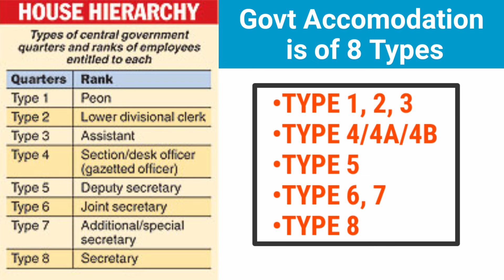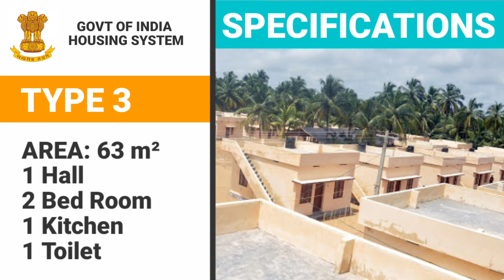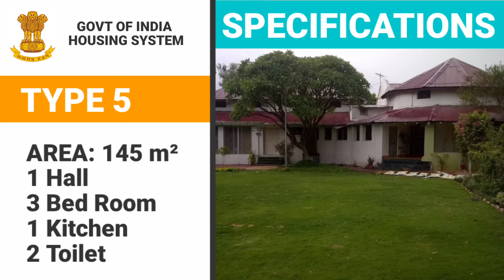ALL TYPES OF GOVERNMENT QUARTERS || TYPE 1-2-3-4-5 || Group A B C D सरकारी मकान Indian Government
Government Quarters – Classification of Residences.
Eligibility of an officer for Government accommodation shall be determined as per the Grade Pay of such officer in his present post held in the Government of India.

Date of priority in respect of lower type accommodation i.e. Type-I to Type IV shall be the date of joining the service in the Government of India.

in the case of Secretaries to the Government of India and Additional Secretaries to the Government of India, the date of joining in the Government of India at Delhi shall determine their inter-se seniority subject to condition that no junior batch officer of the same service shall get priority over his senior batch officer. Where the date of joining is the same, the date of retirement shall determine their inter-se seniority on the principle that the earlier date of joining the Government of India, irrespective of the peace of posting and service/batch seniority, shall determine the inter-se seniority. Every Government Officer in occupation of Government accommodation shall submit his application.

▬ Contents of this video  ▬▬▬▬▬▬▬▬▬▬
0:00 BASIS OF ALLOTMENT
0:20 TYPES OF GOVERNMENT ACCOMMODATION
0:50 TYPE 1 HOUSE
2:20 AREA OF TYPE 1 HOUSE